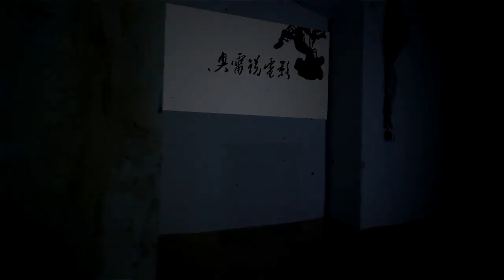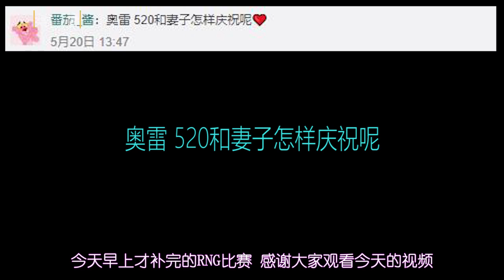【补档】请你一定要幸福 看完我的眼角湿润了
本视频为2018年5月补档。